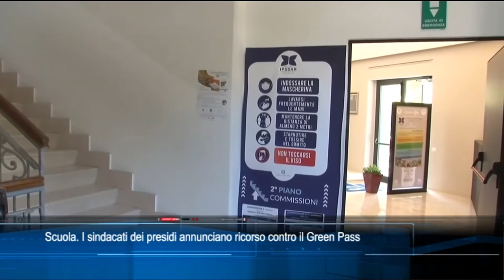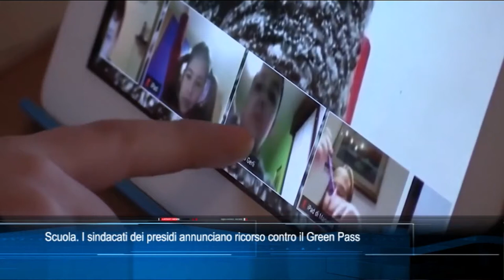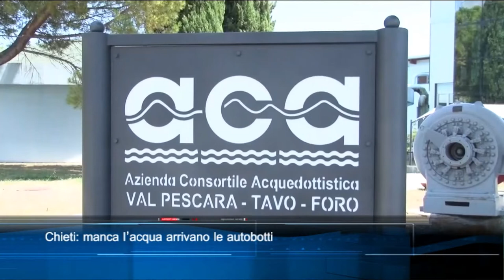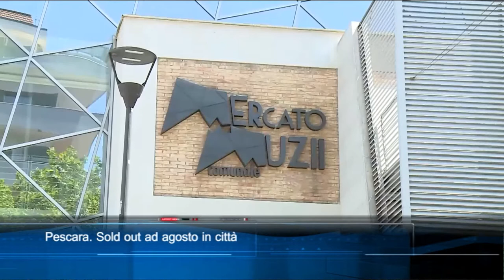TgSei edizione delle 14 di martedì 17 agosto 2021